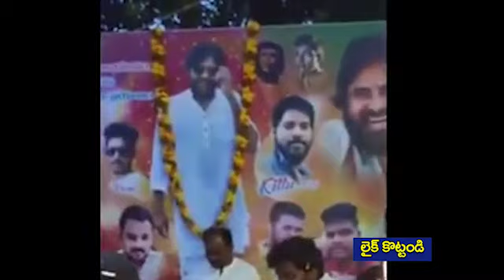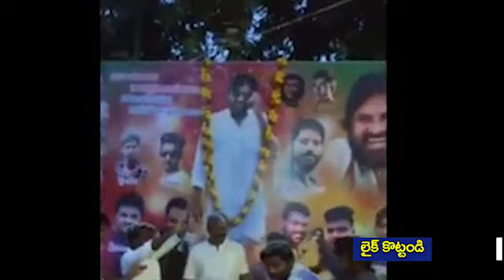Pawan Kalyan latest news | Pawan kalyan speech today | Janasena Pawan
One of the biggest names in Telugu cinema, Pawan Kalyan is celebrating his birthday on September 2. Born as Konidela Kalyan Babu, the actor is popularly known by his stage name Pawan Kalyan. He is fondly called as Power Star by his fans. An actor, Pawan Kalyan has carved his own niche in Tollywood. The actor has earned several awards and honours including Filmfare Awards South, CineMAA Awards and South Indian International Movie Awards. He is the younger brother of Megastar Chiranjeevi.